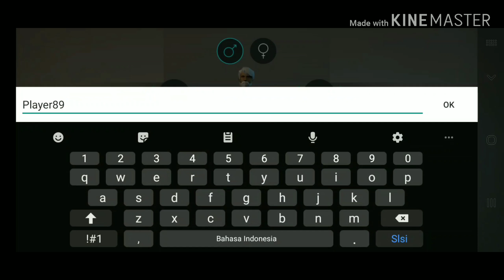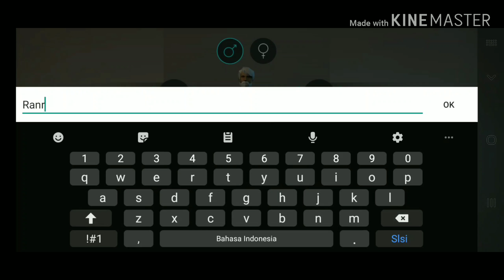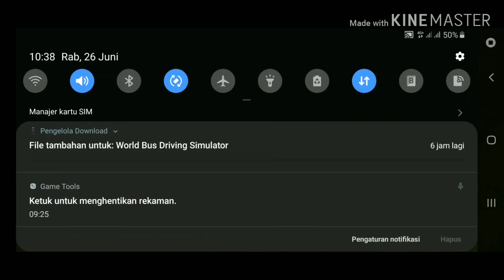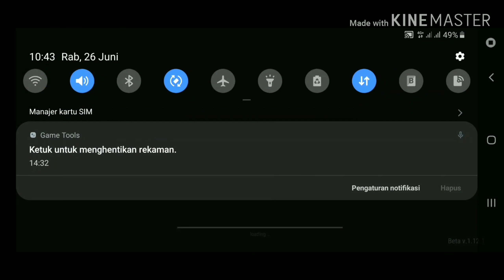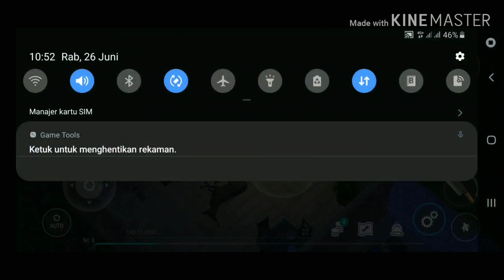Game survival zombie online lagi | LDOE #1